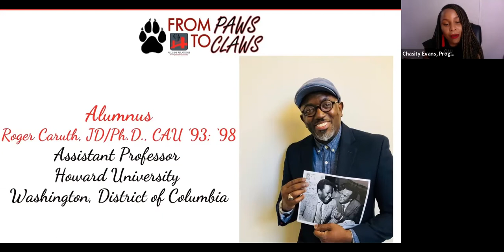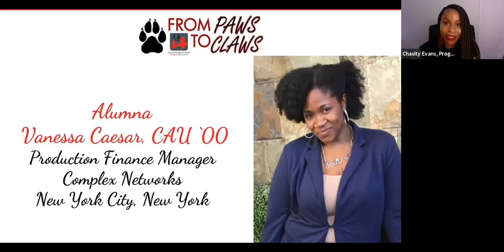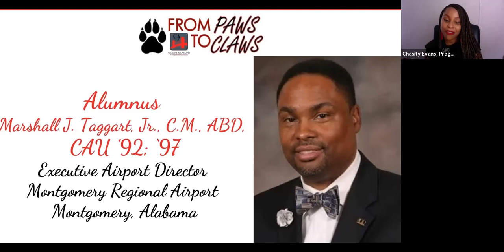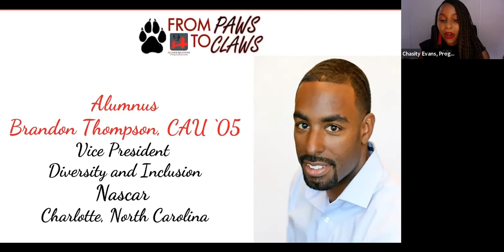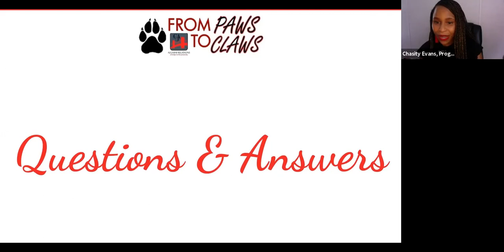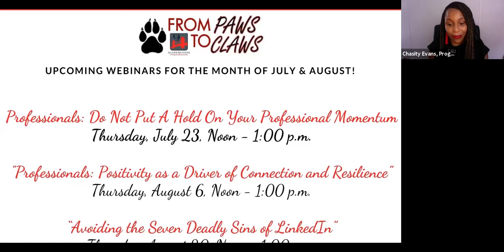"From Paws to Claws" Webinar Series - July 9, 2020